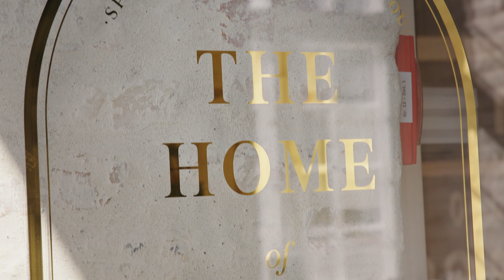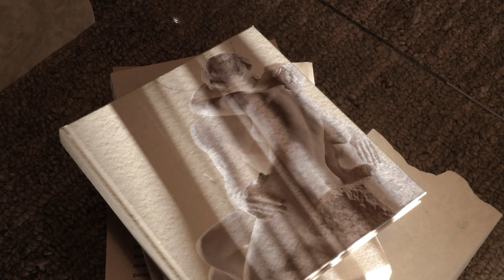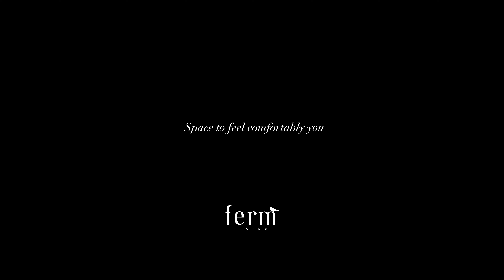Celebrating 15 Years of ferm LIVING with Trine Andersen, Creative Director & Founding Partner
Celebrate the 15th anniversary of ferm LIVING with their founder Trine Andersen. What initially began as just a bold idea and ten wallpaper designs, has since grown into an established design brand that fuses a Scandinavian mindset with global skills and traditions.

As ferm LIVING has grown over the years, one thing remains the same: their ambition to inspire people to create a home where they can be comfortably and authentically themselves – a home that embraces you just as you are. As they continue to develop and create collections of furniture, lighting and accessories that reflect their passion for authentic design and clear functionality, so does their team of passionate, talented individuals.

Together, ferm LIVING work hard to create quality designs in honest materials while advancing their commitment to ethical and sustainable practices.